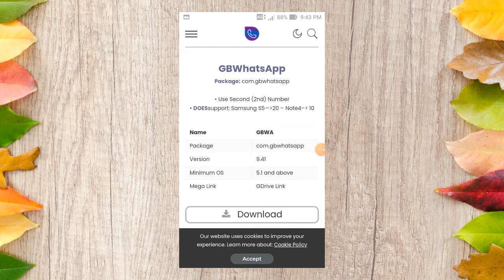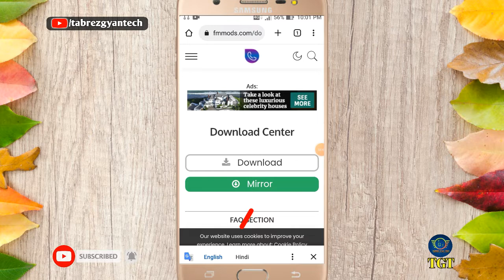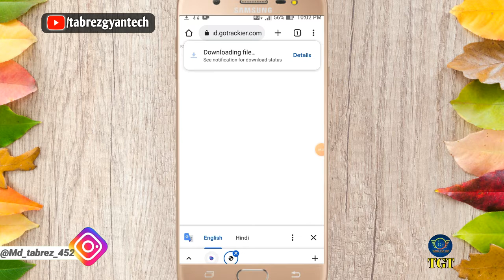gb whatsapp update 9.41 | gb whatsapp update kaise kare | how to update gb Whatsapp letest version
Dosto-: Aaj ke is video me meine bataya hai ki  gb whatsapp update 9.41 | gb whatsapp update kaise kare | how to update gb Whatsapp letest version is video me puri जानकारी दिया हूं। इस video ko pura last tak जरूर देखें।

gb whatsapp update 9.41
gb whatsapp update kaise kare
gb whatsapp
how to update gb whatsapp
whatsapp gb
16 September 2022
September new update v9.41
gb whatsapp v9.41 update kaise kare
yo whatsapp update kaise kare
yowhatsapp update kaise kare 2022
fm whatsapp update v 9.41
whatsapp update kaise kare
fouad whatsapp 9.41
fouad whatsapp update kaise kare
fouad whatsapp update 9.41
how to update fouad whatsapp
how to update fouad whatsapp 9.41